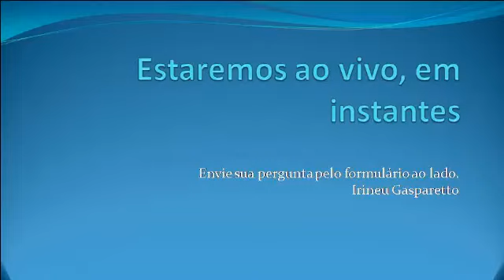RENOVAÇÃO ENERGÉTICAS NOS LARES MEDITAÇÃO COM IRINEU GASPARETTO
Presença Inst de Psicologia e Espiritualidade Irineu Gasparetto
Unidade São Paulo
Unidade Mogi das Cruzes - " Escola da Vida "